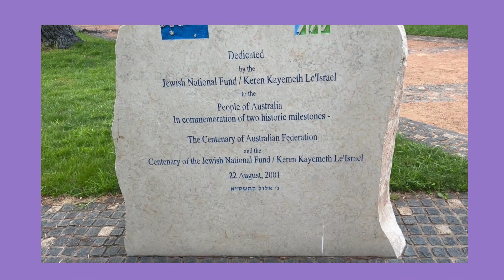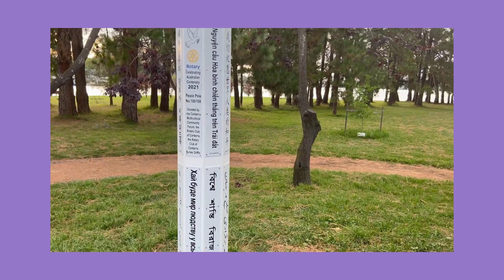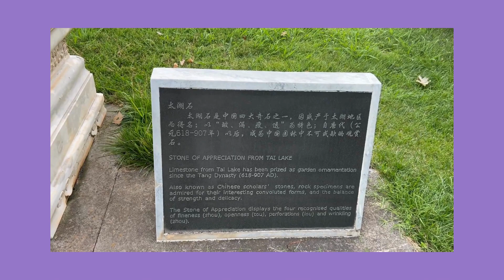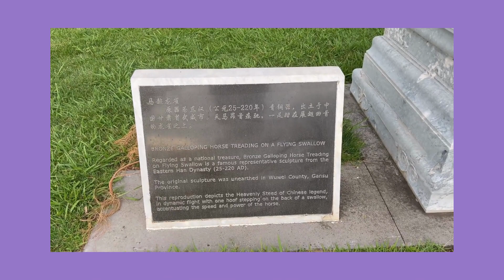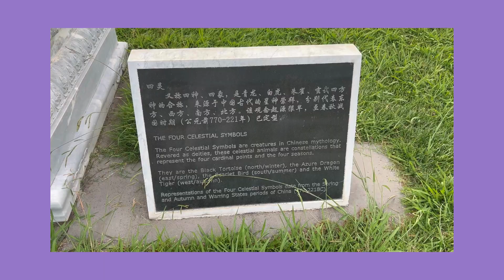Beijing Garden ACT| Canberra Nara Peace Park | Lennox Gardens Canberra | Things to do Canberra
Located in: Canberra Nara Peace Park
Address: Yarralumla ACT 2600